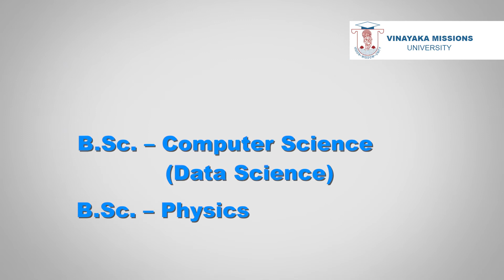wellcome to NAGASSADS
we are a group of advertising driven individuals passionate about creating All type of Advertisement like Tv advertising, commercial ads, Music Album making, Corporate Ads,Outdoor Promotions & Radio Ads.

Nagassads company was born in 2007... a cerebral spark that made a young, energetic and creative team of entrepreneurs enter into the magical world of advertising, to offer creative solutions to clients for promoting their products and services with fresh and juicy ideas. Nagassads over the years has found a niche for itself in the production of Ad Films, Corporate Films, Print Ads and the Television media and has a list of satisfied clients that speaks volumes.

Filming

Adfilms has always been the most effective when it comes to capturing the audience’s attention. Nagass Ads which is a leading Ad Film Agency in Chennai offer commercial and professional ad film services that you will need to represent your company in a thoughtful, imaginative and convincing manner. Our Ad Films have found to be deeply influencing the consumers enabling them to change their buying perceptions. Ad Films help promote a brand, a company,a business by bringing products or services, ideas to the attention of customers in the most effective and in a captivating way. Our Ad Film makers work closely with our clients to understand their needs and then deliver the best results, we have helped numerous clients from different industries to attract and capture their target audiences. Our Ad Film making includes everything such as script writting, story board concepts, editing, filming, post production scenarios to releasing and marketing and so on.

innovative presentation

Nagass Ads has motto that budget yours promotion is ours, commercial ad films that clicked with the viewers leaving a deep impact on them, while on the other the commercial ads pushed up the sales of the products in question. With our ad films you can build a brand image for your relatively unknown products and boost up your products image as well as capture new consumers. You can further widen and expand your customer-loyalty base with our unique effective ad films. Nagass ads has carved a niche in the world of Ad filmmaking with its style of innovative presentation, engaging content, striking visuals and the overall presentation striking the right notes with the consumers.

Media networks

We promote your products, businesses and your services through our effective ad films that leave a lasting impact on Our Film Production House takes care of everything right from preproduction services to brainstorming sessions with clients, storyboard, content, shooting aspects and down to postproduction services to releasing and sending the video viral on television channels, net, Youtube and several other media networks.

Our Team Includes

Ad Film Director | Corporate & Documentary film Directors | Graphics Designers 2D & 3D Animators | Copywriters / Content Developers | Client Servicing Executives Assistant Directors | Executive Producers